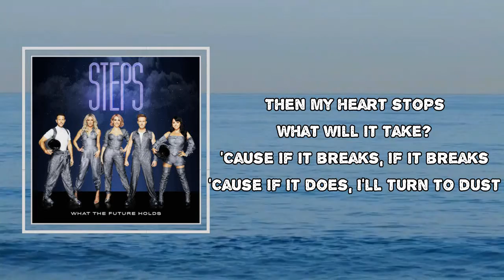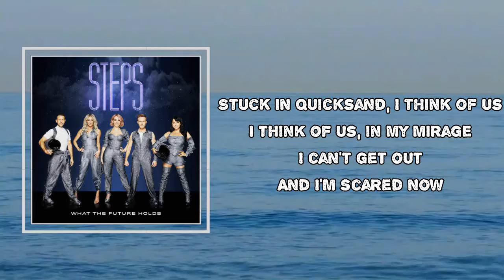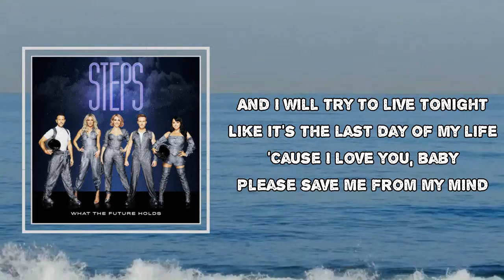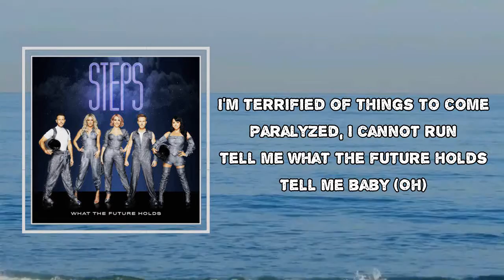Steps - What the Future Holds (Lyrics)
Album: What the Future Holds

What the Future Holds Lyrics:

One more tear drop
The surface tension breaks
And if the surface tension breaks
Then I will pour my pain and more

Then my heart stops
What will it take
'Cause if it breaks, if it breaks
'Cause if it does, I'll turn to dust

One foot in the past, and one foot in the future
I need to take a class on staying right here with you

I'm drowning in my history
Prisoner of past defeats
Tell me what the future holds
Tell me, baby (Oh)

I'm terrified of things to come
Paralyzed, I cannot run

Stuck in quicksand, I think of us
I think of us in my mirage
I can't get out
And I'm scared now

So kiss me 'til the break of dawn (Ah-ah-ah)
And I will lie here in your arms (Ah-ah-ah)
And I will try to live tonight
Like it's the last day of my life
'Cause I love you, baby, please save me
From my mind

I'm drowning in my history (Ah-ah-ah)
A prisoner of past defeats (Ah-ah-ah)
Tell me what the future holds (Ah-ah-ah)
Tell me, baby (Oh, ah-ah-ah)

I'm terrified of things to come (Ah-ah-ah)
Paralyzed, I cannot run (Ah-ah-ah)